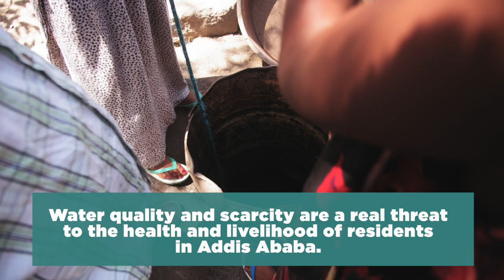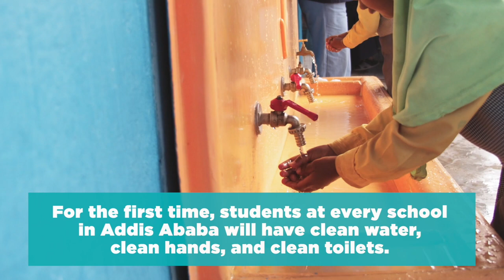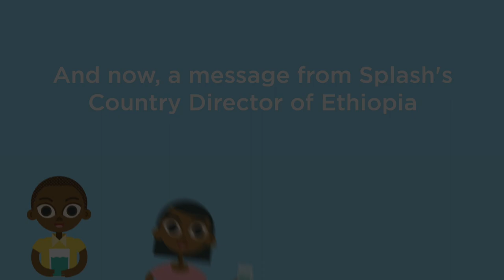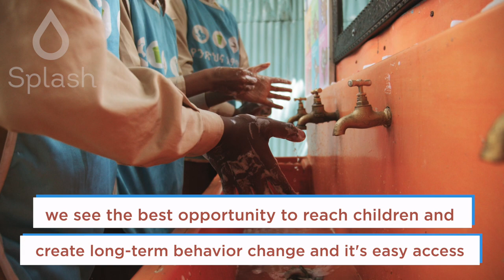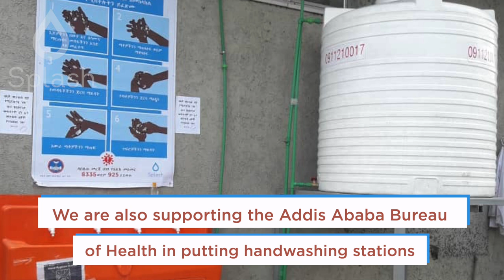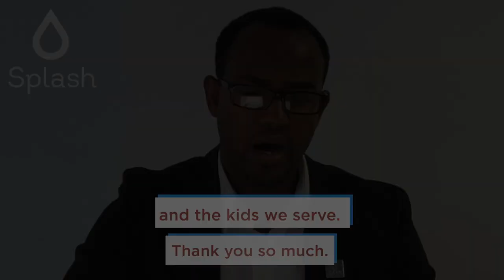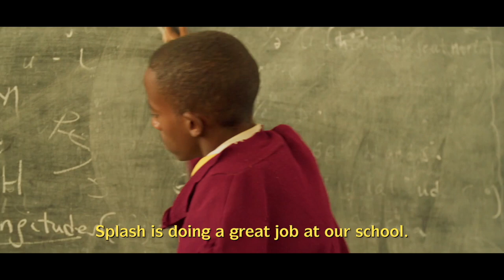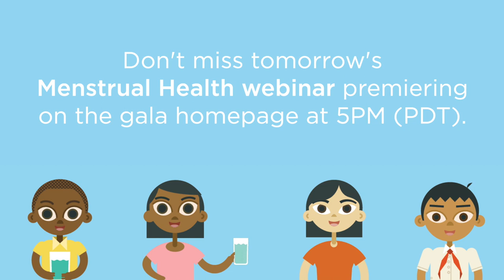Clean Water for One Million Kids: Project WISE in Action